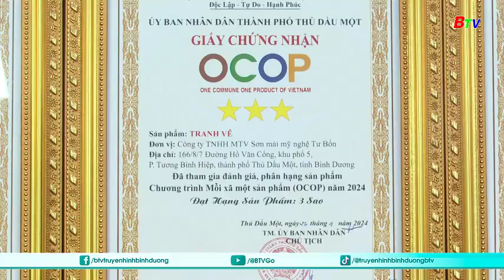Thành phố Thủ Dầu Một tăng tốc về đích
Với sự lãnh đạo, chỉ đạo kịp thời của Ủy ban nhân dânTỉnh, thành phố Thủ Dầu Một đã tập trung lãnh đạo, chỉ đạo, điều hành thực hiện quyết liệt các mục tiêu, nhiệm vụ về phát triển kinh tế - xã hội, quốc phòng - an ninh ngay từ đầu năm.